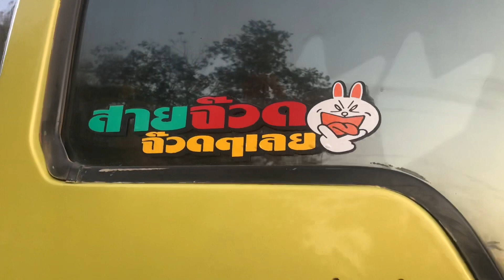น้องมะนาวบาดเจ็บอีกแล้ว